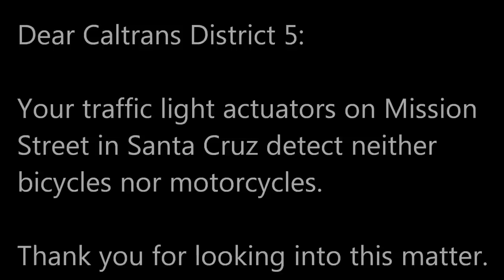Running the Red Light: Mission Street to Walnut Street left turn light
Motorcyclists I know say the traffic light actuators on Mission Street don't detect their lights. I've never heard of cyclists making the same complaint, but then only fools and daredevils bike on Mission through Santa Cruz. I thought I'd test out the effectiveness of the traffic light actuators on Highway 1.

Electro-magnetic traffic light actuators embedded in pavement normally detect the wheels on this bike.  Makes me wonder about the point of those bike stencils at the intersections.